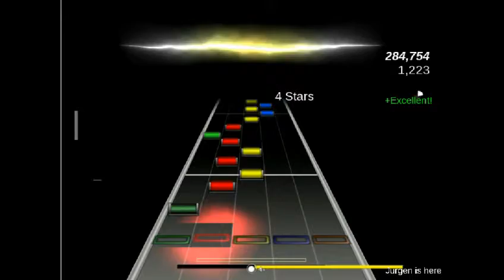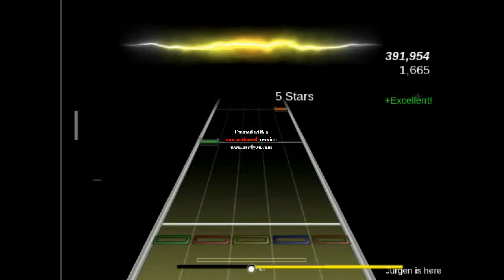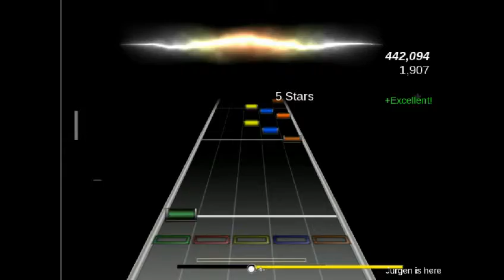FoFiX Hit The Wall by Adrenaline Mob (Mike Orlando's band) (Chart Preview)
first chart of this band. charted by me